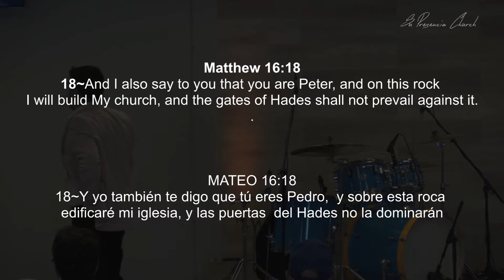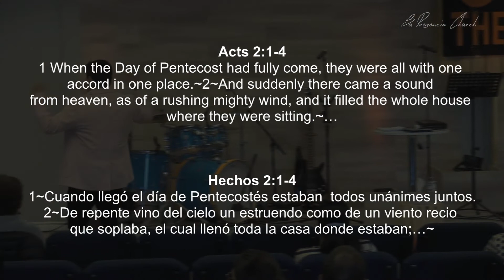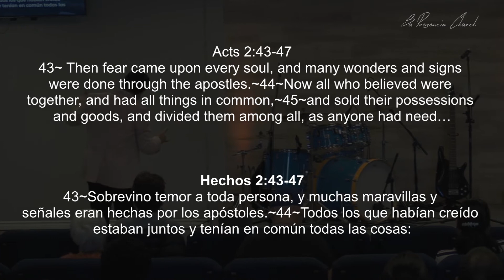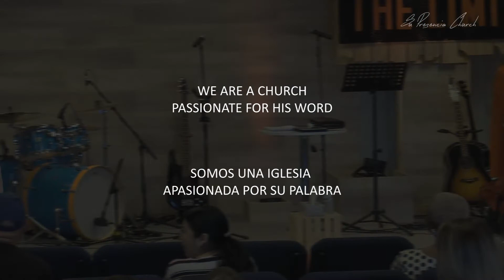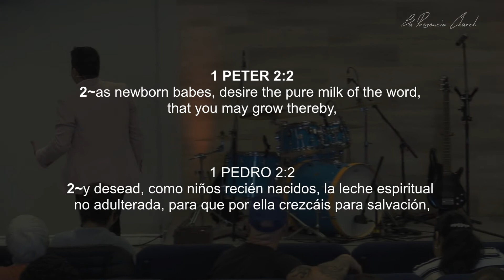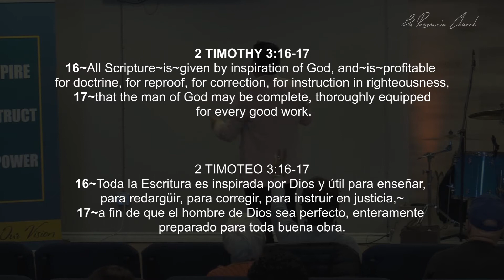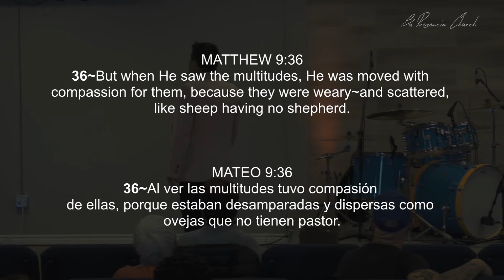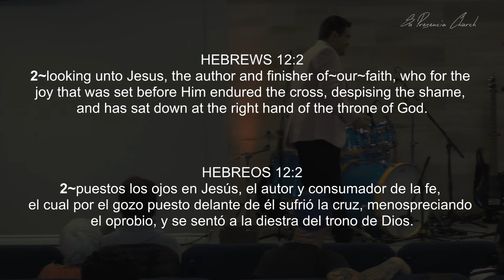5. OUR DNA: Who are We? / NUESTRO ADN: Quienes Somos?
The Church is generated in The Heart of The Father, and He marks its purpose!   Passion for His Presence generates Compassion for people!
La Iglesia es generada en el Corazon del Padre y El marca Su Proposito.  La pasion por Su Presencia genera compasion por la gente!